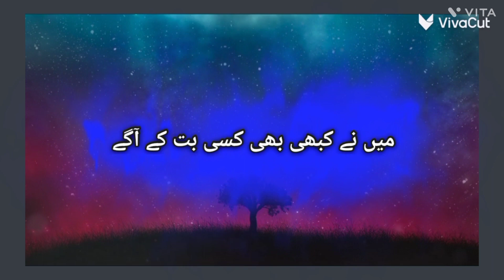The incident of Hazrat Abu Bakr Siddique new viral video short#shorts memes youtuber💕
islamic video#t series#haqeeqat tv